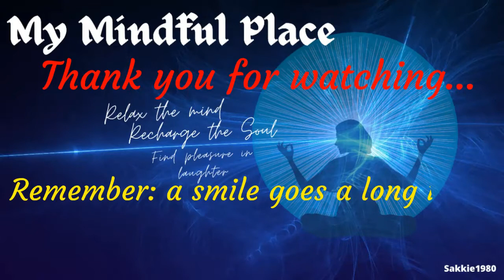Relaxing Meditation Music, Harp Music with Campfire in nature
Calm you body, mind and soul with the soothing sounds of Relaxing Harp with Campfire in nature. Close your eyes and be transported to the next plain.

P.S. Thank you for listening to my video. Remember, a smile goes a long way!

P.P.S. I found this amaizing product:
Meditational healing! Start the Healing process by listening to high-vibe sound waves. Same as you’d feel in an in-person healing session. Check out this amazing product at the following

Looking for extra income? Need extra time to meditate? This system creates 4 passive income streams for you every single day… and anybody can do this!